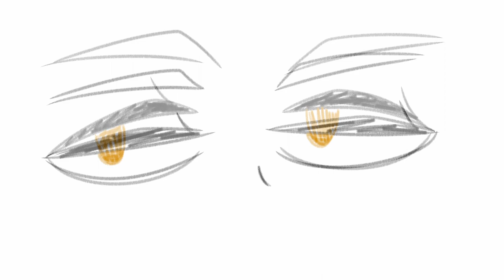BNHA ANIMATIC- Thunder | A Kaminari Animatic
Sorry for disappearing again bros mb

Song- Thunder by Imagine Dragons

All art by me!